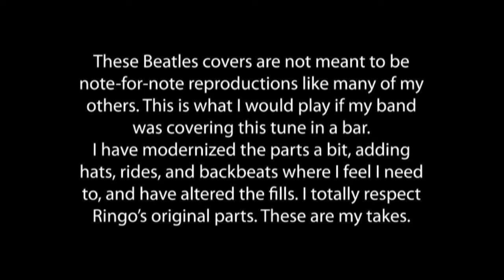The Beatles - Girl Drum Cover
The Beatles - Girl
from the 1965 album Rubber Soul

Equipment:
Pearl Vision VSX (Strata Black)
12x9, 16x16, 20x16
Ludwig Acrolite Snare 14x5
Washboard

Saluda Glory Cymbals
21" Hand Hammered Dry Ride (Solid Bell)
20" Medium Heavy Ping Ride (w/9 Rivets)
14" Medium Fusion Hats
17" & 15" Medium Thin Crashes
8" Hand Hammered Splash

Yamaha single braced stands, 9500 strap drive pedal, Rock N Sock Throne, ProMark 727 Oak Sticks, Vic Firth Dreadlocks

Recorded with a Zoom Q3 (audio) Flip UltraHD (video)